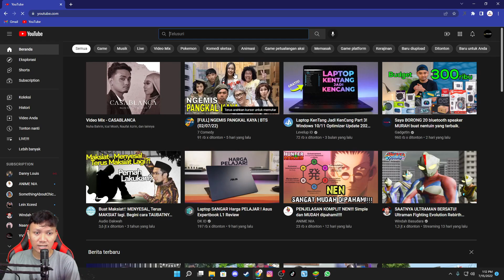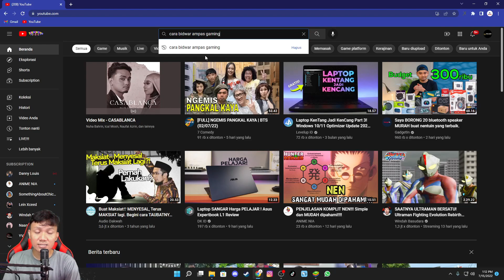🔥🔥🔥 4 POKEMON BARU, LEVEL CAP 104 & EVENT SUMMER‼️| Pocket Incoming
Pocket Incoming

GIFT CODE

NEWBIEGIFT4U
DROAKSGIFT
GiftFromAsh
GiftFromBrock
GiftFromMisty
GiftFromAMPAS

JOIN GRUP WA KALO MAU UPDATE